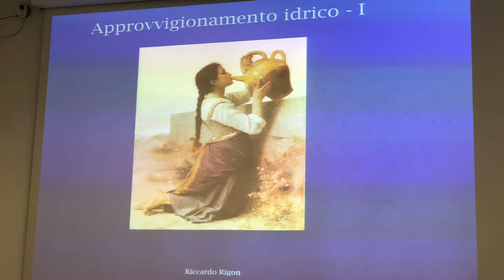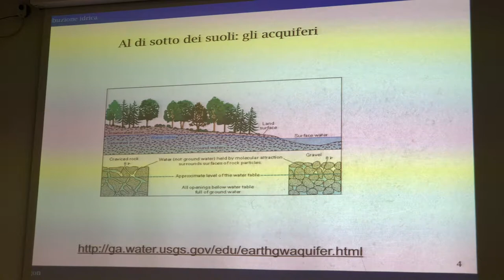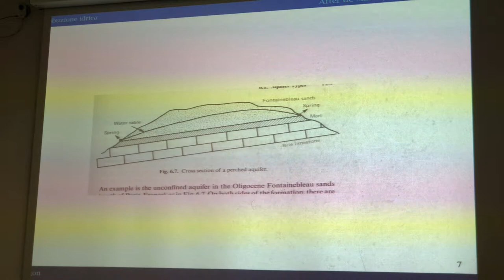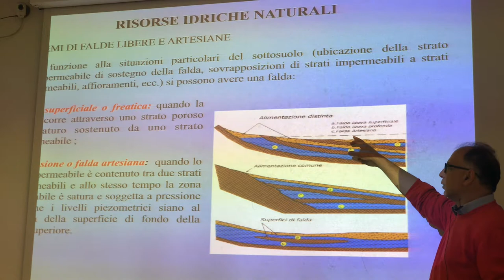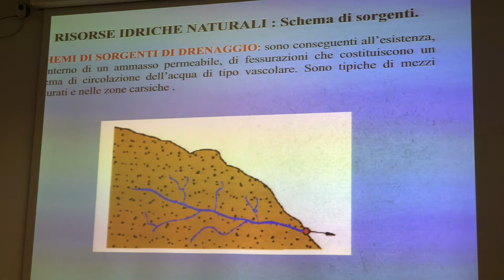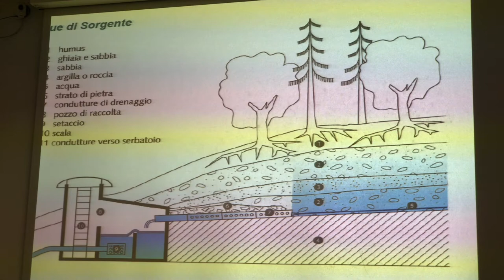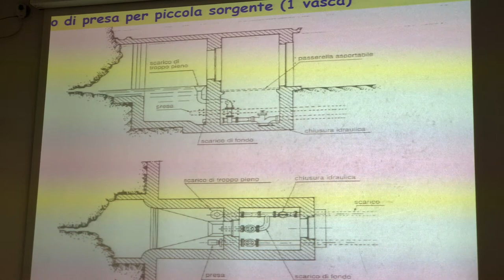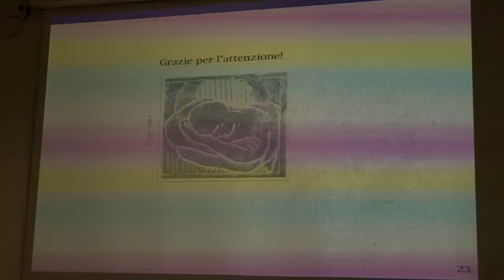Opere di approvvigionamento idrico - Le falde freatiche e artesiane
A simple introduction to aquifers for the scopes of the hydraulic construction courses.